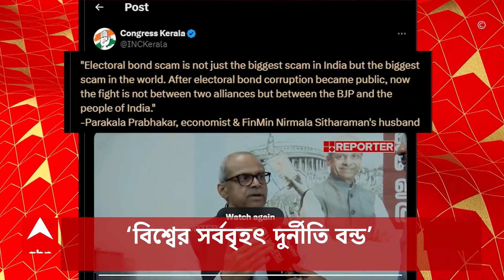Mahua Moitra: ইডির দিল্লি তলবে সাড়া দিলেন না মহুয়া মৈত্র। ABP Ananda Live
Enforcement Directorate: ইডির দিল্লি তলবে সাড়া দিলেন না মহুয়া মৈত্র। প্রচারে যাচ্ছেন কালীগঞ্জে, নিজেই জানালেন কৃষ্ণনগরের তৃণমূল প্রার্থী।